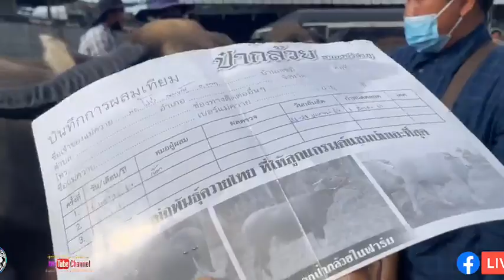ควายล้นสนาม แม่ลุกสวยๆ ราคาแสนต้นๆ สวยหลายคู่ 11 พ.ค.65 @ตลาดบ้านหัน จ.สารคาม